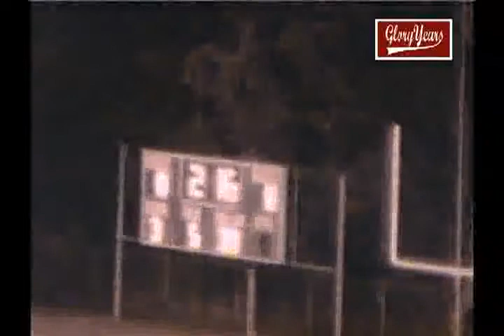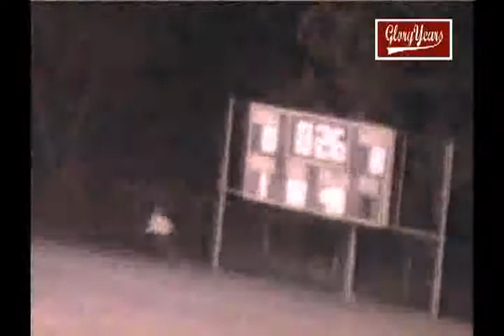Grove City vs Watterson 1980 Ohio Football (1 of 1)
GloryYears.com Presents - Grove City vs Watterson 1980 Ohio Football (1 of 1)-r7354